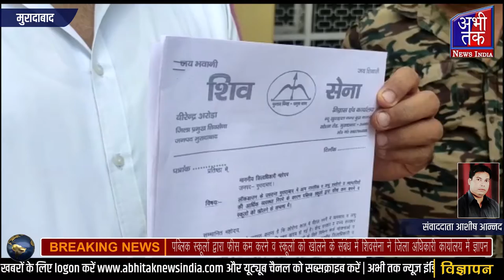स्कूल फीस माफ करने को लेकर शिवसेना ने सौंपा ज्ञापनAbhi Tak News